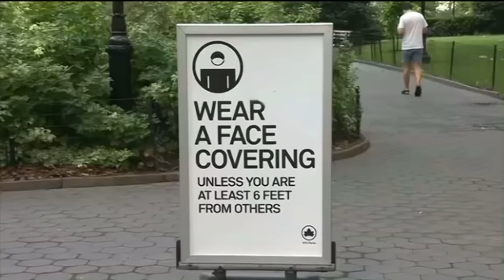WNEMTV5 - U of M law professor breaks down MI Supreme Court pandemic ruling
The Michigan Supreme Court ruled Gov. Gretchen Whitmer’s use of power during the pandemic was unconstitutional. So, what’s next ?